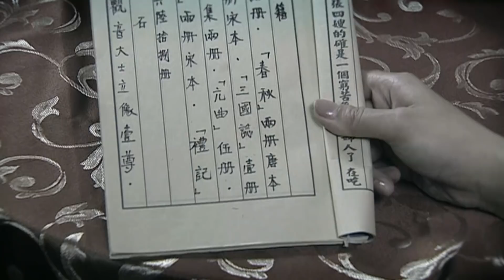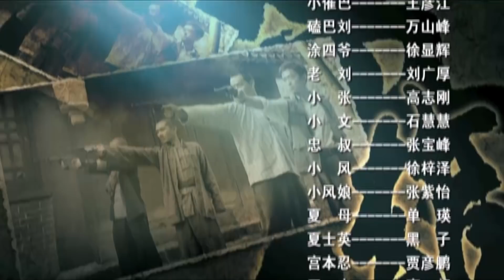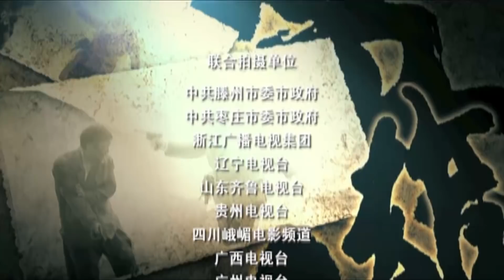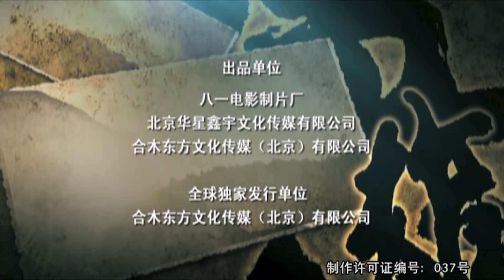反抗之真心英雄 EP12 丨身懷絕技的民間熱血男兒組建特色武工隊在戰場上英勇殺敵&吳樾&許還幻&任帥&高鑫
該劇講述了一群身懷絕技的民間功夫高手，在八路軍連長陳少東的領導下組成了一支抗日別動隊，不斷跟日軍周旋、抗爭的故事